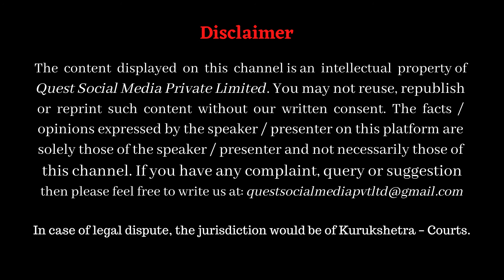Language and Description _ Russell theory Description _ Western Philosophy | Dr HS Sinha